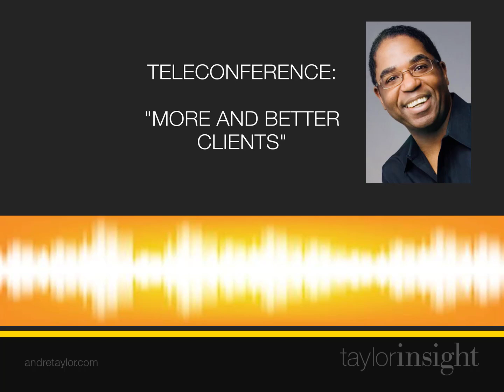More and Better Clients : Andre Taylor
To learn more about Andre's exclusive training, visit:
LuxuryLifestyleAdvisor.com.

About this video:
More and Better Clients

There are many ways to enjoy and expand client relationships. One way is to understand how to do a better job of leveraging existing client relationships. In this audio excerpt from my "More and Better Clients" teleconference with a group of Luxury entrepreneurs and sales professionals, I explore the best way to think about the client relationship and design your sales and service approach, with a new understanding of what the relationship really is.

This is a segment of a mentoring and Q&A call where I help my clients -- members of my Luxury Lifestyle Advisor program, define every level of their Luxury business in a new way so that greater success can be achieved. This is but an example of the deep and beneficial content providing in my Luxury Lifestyle Advisor Certification training.

Want to learn more about the future of luxury, potential opportunities for you,
and how you can build an independent practice servicing affluent and wealthy clients?
Visit LuxuryLifestyleAdvisor.com, for my free webinar.

About André Taylor

André Taylor advises top brands around the world, on being the best, and has done so, for more than two decades. As the founder of Taylor Insight Worldwide, André shares thought-provoking, high-impact ideas on business distinction, preferred client development, and growth, and has garnered a stellar reputation among premier, luxury, and bespoke brands. His Luxury Lifestyle Advisor certification program, attracts entrepreneurs, executives, and sales and marketing professionals in the luxury sector, around the globe.

André has authored a half-dozen books, a long list of audiobooks, videos, e-learning programs, articles, and blog posts. He’s a media personality, often appearing as a guest expert on television, radio, and podcasts. André began his management career on Wall Street, in financial services, and moved into media and information technology before founding his own companies. A pioneer in digital media, he founded the first company to stream video, and deliver custom and personalized digital content to premium clients, in high-tech sports arenas.

Visit LuxuryLifestyleAdvisor.com to see Andre's free webinar, describing his take on the Luxury market and the opportunity to gain access to his exclusive training.